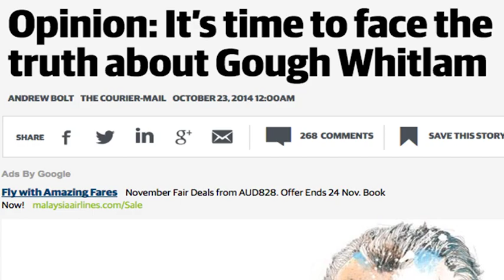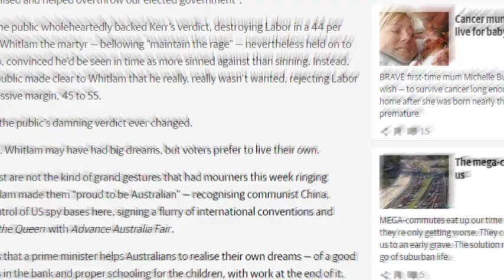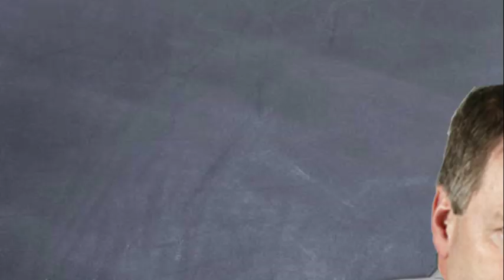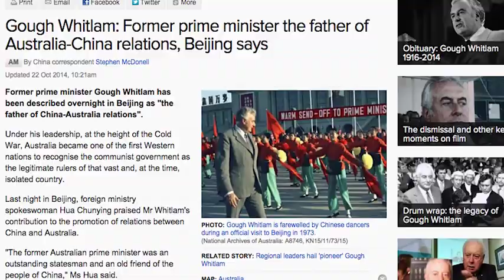Setting the Record Straight on Gough Whitlam 2